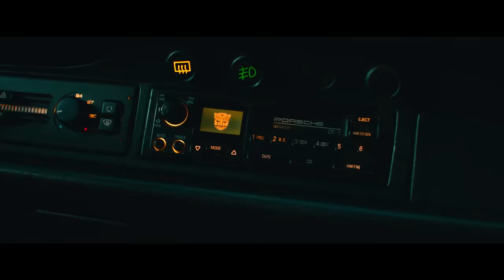【前代未聞の予告編！】声優無法地帯2023予告『トランスフォーマー／ビースト覚醒』8月4日(金)公開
「トランスフォーマー」シリーズ最新作
『トランスフォーマー／ビースト覚醒』がまもなく公開💥
1990年代後半から2000年代前半に密かなムーブメントを巻き起こした、
「ビーストウォーズ」の“声優無法地帯”が復活🔥

音響監督の岩浪美和の呼び声のもと、
唯一映画本編に出演している高木渉(チーター役／チータス役)、
出演していないレジェンド声優の千葉繁(メガトロン役)、山口勝平(ラットル役)、加藤賢崇(ワスピーター役)が集結し、前代未聞の予告編がここに誕生しました！

MOVIE WALKER PRESSでは、爆笑必至の「声優無法地帯2023アフレコ予告」を独占公開！
さらにアフレコ現場に潜入して舞台裏をレポート。「ビーストウォーズ」当時の思い出話も盛りだくさんのインタビュー記事も公開しています。
▼本編にいないけど予告編に出演？「ビーストウォーズ」が復活する“声優無法地帯2023”アフレコ現場に潜入！
🎬『トランスフォーマー／ビースト覚醒』／8月4日(金) 公開
[c]2023 PARAMOUNT PICTURES. HASBRO, TRANSFORMERS AND ALL RELATED CHARACTERS ARE TRADEMARKS OF HASBRO.[c]2023 HASBRO